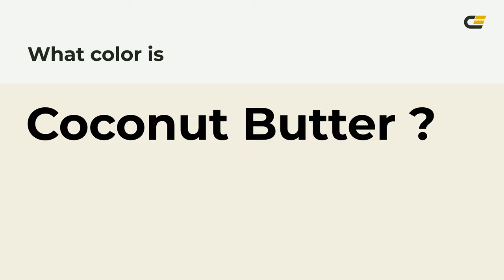Coconut Butter color f2efe1 hex Cool Grey color f2efe1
What color is Coconut Butter ? f2efe1 hex, Cool Grey color f2efe1

Hex f2efe1 Color Code is also known as Coconut Butter color